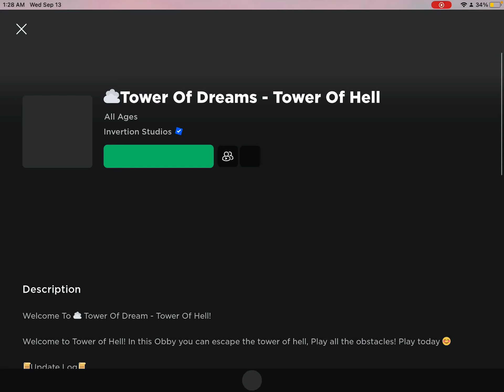Tower of heck🤩💅